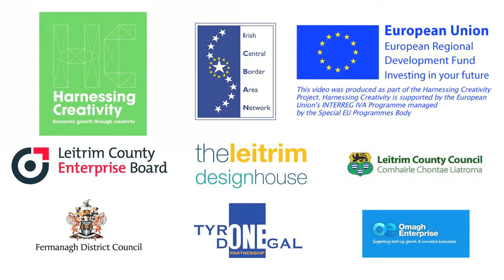Clones Art Studios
The overall aim is for Clones Art Studios to become an artistic hub for artists all around the border area and beyond.

Joanne Behan and Eileen Ferguson both artists based in Co. Monaghan have decided to develop their recently opened art studios. Joanne is a sculptor and Eileen is a painter,  decided to find a building to develop artist studio spaces offering affordable workspace for artists and craft workers as this was something we felt there was a need for in our area.